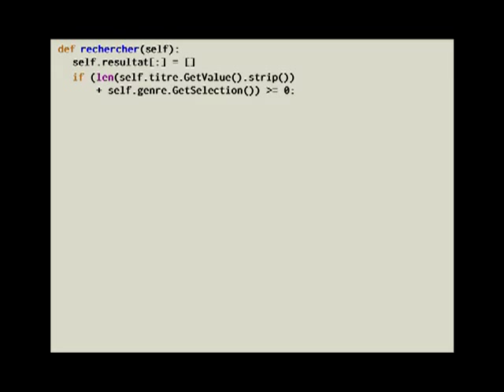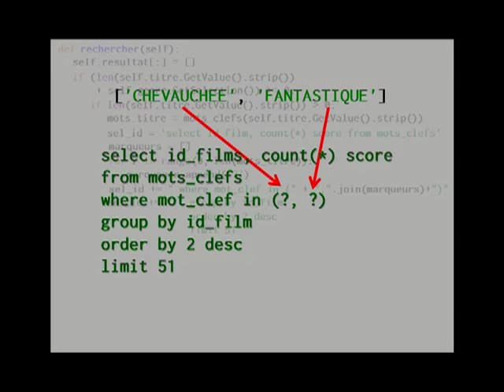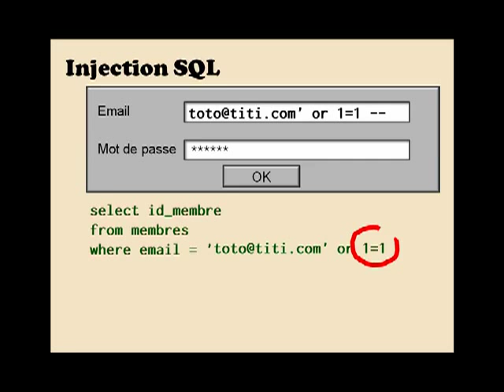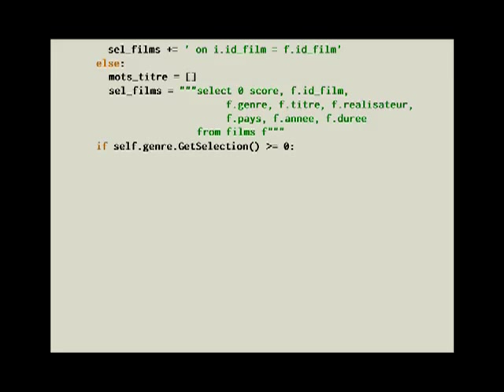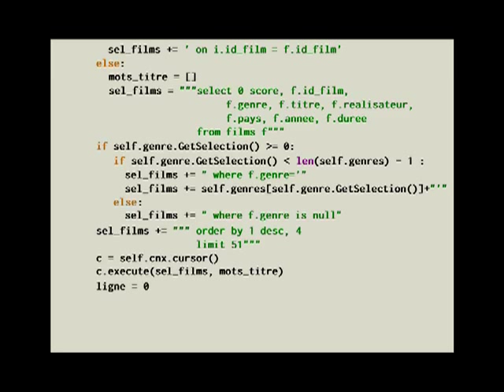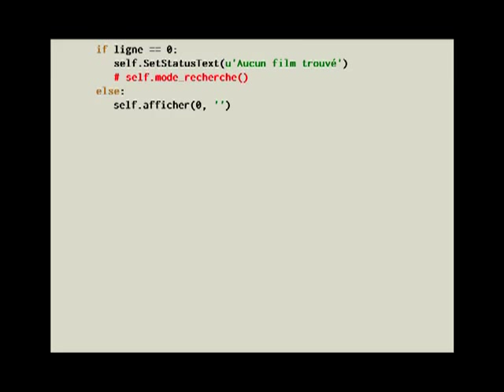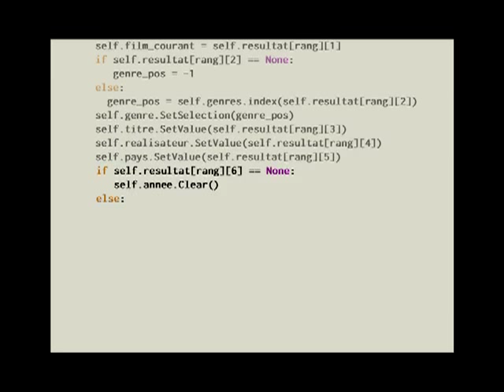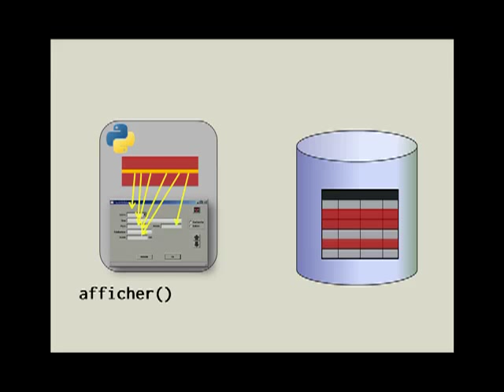Pythonnerie n°27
Tutoriel d'initiation à la programmation avec Python - accéder à une base de données en Python (4) - Application de gestion des données dans une base, recherche et affichage. Les dangers de l'injection SQL. Le code montré ici et dans les pythonneries suivantes est disponible sur developpez.com